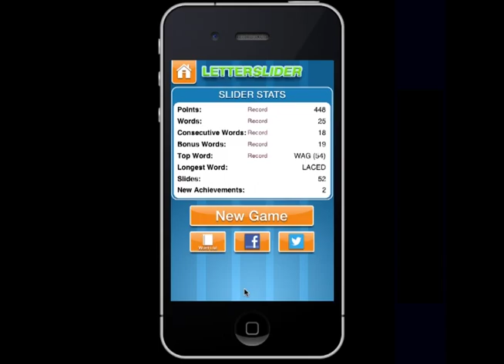LetterSlider - Official Trailer of the iPhone & iPod Touch Game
Introducing LetterSlider, the first-ever word-finding slider puzzle game for the iPhone and iPod Touch.

LetterSlider is one of the most original and thought provoking word search challenges to hit the App Store in years. The objective is to form words by sliding lettered tiles into place, trying to score the most points, spell the most words, accomplish achievements and more before the clock runs out.